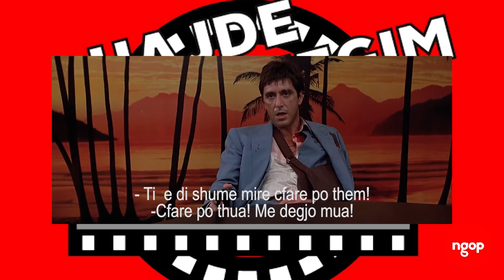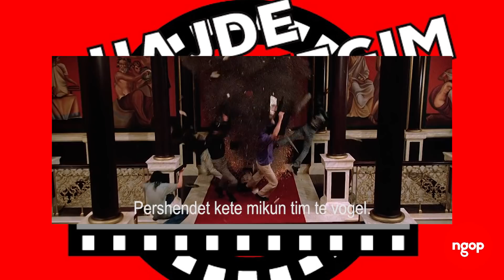Hajde djegim filmin - Scarface | NGOP.TV